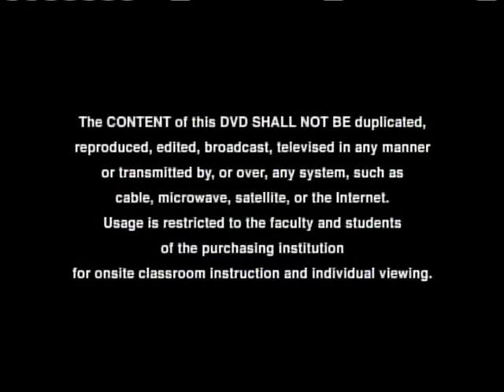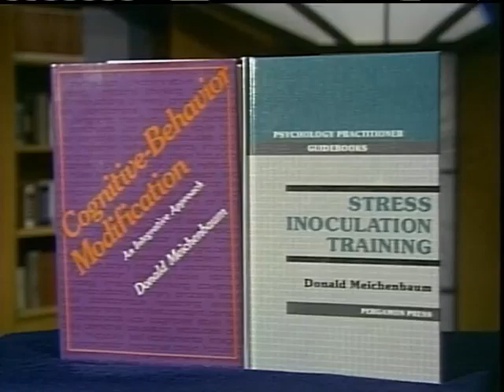Three Approaches to Psychotherapy III (1986) Part 1: Psychodynamic Therapy with Dr. Hans Strupp